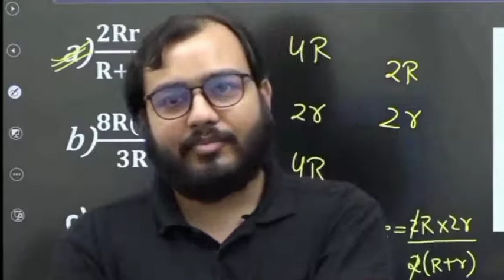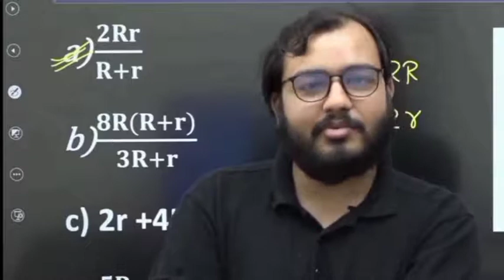सर वैक्सीन लगवाने गए और फिर... 😂😂😂| Alakh Sir Vaccination Story